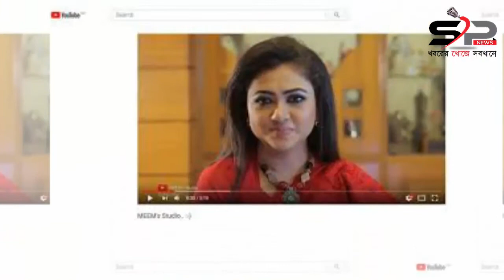এবার ইউটিউবারের ভূমিকায় সাবরিন সাকা মীম Bangla News Today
Shakib Khan said about verdict of Khaleda Zia যে কারণে শাকিব-অপুর সংসার এর সমাপ্ত ঘটলো দেখুন ভিডিওটি | SHAKIB KHAN | APU BISWAS ‘BANGLA NEWS’ HDCHAALBAAZ TITLE SONG | SHAKIB KHAN | CHAALBAAZ | 4K | Latest Bengali Movie Song খালেদা জিয়ার রায় নিয়ে একি বললেন শাকিব খান !! Shakib Khan said for Jailed Khaleda Zia | AOW News AOW News ব্রেকিং তারেক জিয়া নয় নির্বাচনে দাঁড়াবেন শাকিব খান !Shakib khan !Latest Bangla News Reporter BD শাকিব খানকে অপুর ১৬টি বদনাম! দর্শকরা ধুয়ে দিল! পর্ব ২  অপু বিশ্বাস, shakib khan, apu biswas, shakib khan news, shakib khan last news, shakib khan hit news, shakib khan  top news , , Reporter BD| Shakib Khan Apu Biswas Audience Reaction E02 Khobor TV Shakib Khan Song Shooting Video|| Shakib Khan DressUp||Shakib Khan-Mim||Tollywood Secrets Tollywood অবশেষে অপুকে মেনে নিবেন শাকিব তবে শর্ত অনুযায়ী-দেখুন ভিডিও | Shakib Khan | Apu Biswas | Bangla News Channel. 48 মৌসুshakib khan apu biswas news,মী ও বুবলিকে একি বললেন অপু বিশ্বাস | SHAKIB KHAN MOVIES ‘BANGLADESH’ বড় ধামাকা এলো শাকিব খান শ্রাবন্তীর ভাইজান এলো রে | Bhaijaan Elo Re Shakib Khan Srabonti Movie 2018 Star Golpo ডিভোর্স কার্যকর না হতেই মধুর মিলনে শাকিব খান ও বুবলি | bangladeshi news update,bangla tv news,Shakib Khan and Bubly |  shakib khan go to apu biswas home, apu biswas happy Bangla News TOday Reporter Tolpar হটাৎ শাকিবকে উদ্দেশ্য করে ফেসবুকে একি পোস্ট দিলেন অপু বিশ্বাস | Shakib Khan Apu Biswas Latest News Reporter Tolpar  Bhalobashar Manush | ভালোবাসার মানুষ | Movie Scene | Love Couple | Shakib khan | Apu Biswas ডিপজল শাকিব খান কে নিয়ে এবার মুখ খুললেন মিডিয়াতে || Shakib Khan - Dopjol Live Interview ব্রেকিং ছেলে ও বউ এর কাছে ফিরে আসবে শাকিব খানshakib  khan bangla news, shakib khan breaking news,,  shakib khan happy! Shakib khan!

Get Connected
 Bhaijaan Elo Re Shakib Khan Srabonti Payel Sarkar Star Golpo একই গল্পে শাকিব জিৎ এর রিমেক ছবি New Bangla Movie Shakib Khan Jeet Same Story Movie AtoZ Bangla এইমাত্র শাকিব খান কলকাতায় ফ্ল্যাট কেনার সিদ্ধান্ত নিলেন দেখুন - Shakib Khan Latest Bangla News Video Viewers Tube  শাকিব খানের চরিত্র নিয়ে মুখ খুললেন পায়েল সরকার।Bhaijaan Elo Re Shakib Srabonti Payel |StarGolpo কলকাতায় বিলাসবহুল ফ্লাট কিনছেন শাকিব Shakib Khan kolkata Flat l Lifestyle, Biography ফাঁস হলো শাকিব খানের কলকাতায় ফ্ল্যাট কেনার আসল রহস্য | Shakib khan buying kolkata flat শুধু রোমান্স নয় ব্যাপক অ্যাকশনও রয়েছে!!! | Shakib Khan New Movie | Shobnom Bubly | Super Hero Movie এই মাত্র!!শাকিবের বিরুদ্ধে সন্তানকে নিয়ে একি করতে যাচ্ছেন অপু!! shakib khan apu biswas Controversy Chittro Jogot অবশেষে জানা গেল শাকিব খানের আসল নাম ও জন্ম তারিখ।-Shakib Khan Update কার জন্য কলকাতায় শাকিবের বাড়ি Shakib Khan Lifestyle Kolkata কলকাতাতেই স্থায়ী হচ্ছেন শাকিব খান!,ajker ,শাকিব খানkhobor,songbad,|bangla khobor,latest bangla news Shakib Khan to Buy Flat in Kolkata beside Salt Lake 2018! শাকিবের সিনেমার আইটেম গানে তানহা মৌমাছি Shakib Khan Bubly New Bangla Movie Item song tanha moumasi ভয় পেয়ে দীপার কোলে মাথা গুজলেন শাকিব খান! | Shakib Khan & Dipa Khondokar in Bhaijan Elo Re 2018! Shakib Khan এবার ‘ডিসেন্ট হিরো’! | কী যে ভাল দেখতে | Bhaijaan Elo Re | Payel Sarkar | Srabanti | BDভিডিওগুলো প্রকাশ পাবে ‘মীমস স্টুডিও’ নামেই।এরই মধ্যে চ্যানেলটি থেকে একটি প্রমোশনাল ভিডিও ছাড়া হয়েছে, যাতে নিজেদের সঙ্গে থাকার জন্য সবাইকে আহ্বান জানিয়েছেন মীম। বলেন, ‘ক্লাস ওয়ান থেকে মিডিয়ার নানা শাখায় কাজ করছি। এই সময়টাতে অভিজ্ঞতার ভাণ্ডারও সমৃদ্ধ। সেসব অভিজ্ঞতার আলোকে এমন কিছু করার কথা ভাবছিলাম অনেক দিন ধরে। আশপাশের মানুষ কী বলে এই ভেবে ভয়ও পাচ্ছিলাম। অবশেষে ছোট বোনের উৎসাহে কাজটি শুরু করলাম।”Sabrin-Saka-Mim মীম আরও বলেন, ‘আমি ছাড়া আমাদের পরিবারের সবাই ডাক্তার। মানুষের সেবা করার অভ্যাস তাই পরিবারের মধ্যেই আছে। এর বাইরে আরো যেসব গুরুত্বপূর্ণ ও প্রয়োজনীয় বিষয় চোখে ধরা পড়বে সেগুলো ভিডিও আকারে সবার সামনে তুলে ধরব। আশা করি আমাদের উদ্যোগটি সবার মাঝে

SP NEWS,bangla News,tonight news,ekattor news,